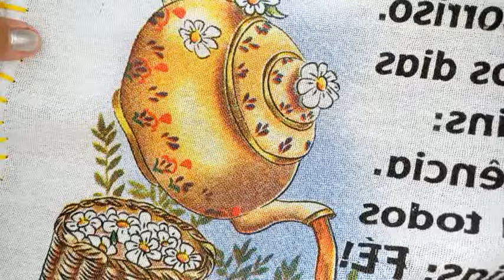BARRADO EM CROCHÊ VERSÃO CANHOTO VERSÃO DESTRO NO CANAL